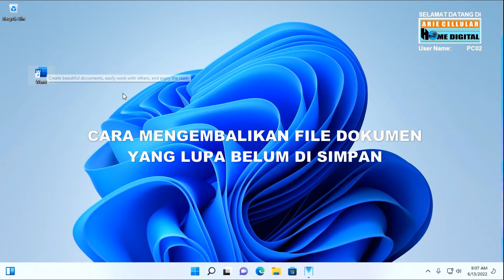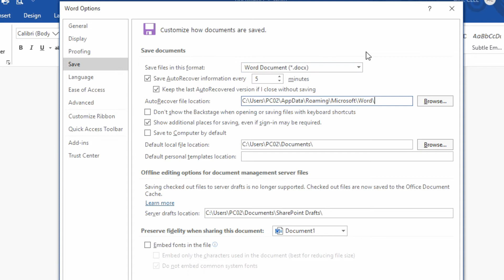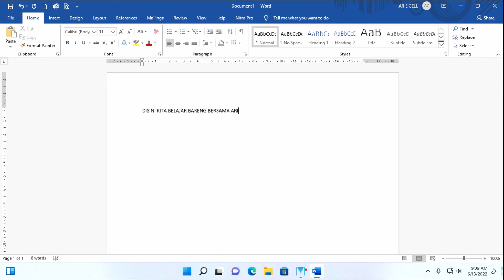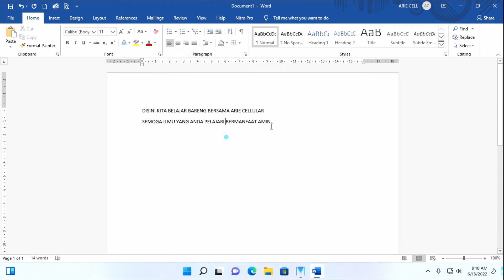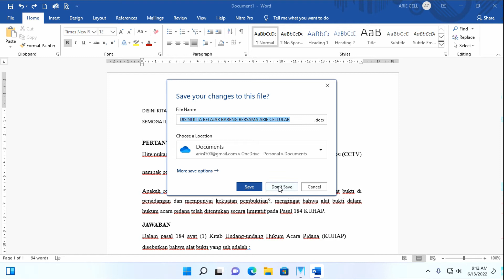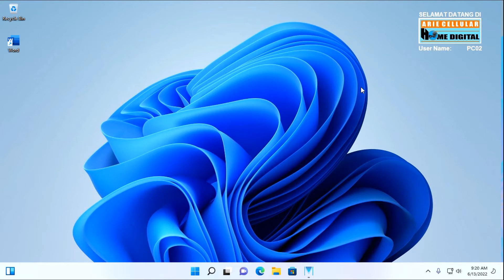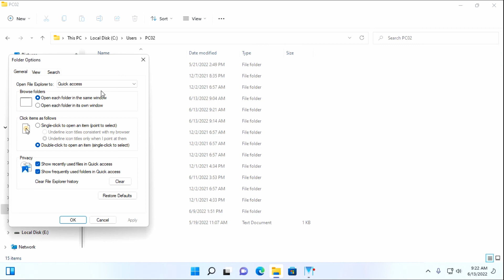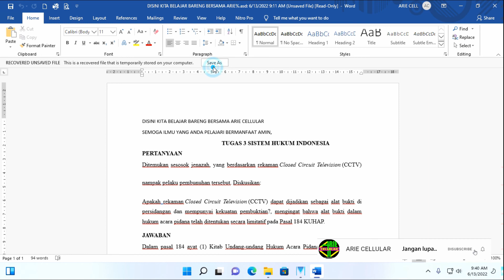Cara mengembalikan dokumen yang belum disimpan word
Assalamualaikum warahmatullahi wabarakatuh Mari kita belajar lagi di video ini saya akan memberi panduan yaitu tentang cara mengembalikan file dokumen yang sudah diketik di Microsoft Word dan ternyata Anda lupa menyimpan atau mungkin anda masalah pada Microsoft Office Word nya jadi saat Anda mengetik Microsoft Office buatnya Close program single membuat file yang anda ketik ya di dalam Microsoft Office Word hilang pada video ini saya akan coba memberikan caranya yaitu cara mengembalikan data yang sudah anda ketik di Microsoft Word oke silakan anda Simak saja panduannya semoga bermanfaat wabillahi Taufiq wal hidayah wassalamualaikum warahmatullahi wabarakatuh